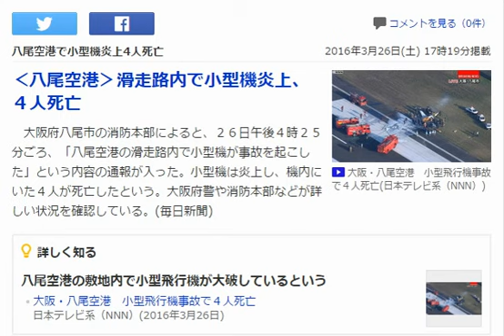八尾空港で小型機炎上4人死亡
八尾空港で小型機炎上4人死亡2016年3月26日(土) 17時19分掲載

大阪・八尾空港　小型飛行機事故で４人死亡(日本テレビ系（NNN）)

‹八尾空港›滑走路内で小型機炎上、４人死亡
　大阪府八尾市の消防本部によると、２６日午後４時２５分ごろ、「八尾空港の滑走路内で小型機が事故を起こした」という内容の通報が入った。小型機は炎上し、機内にいた４人が死亡したという。大阪府警や消防本部などが詳しい状況を確認している。(毎日新聞)